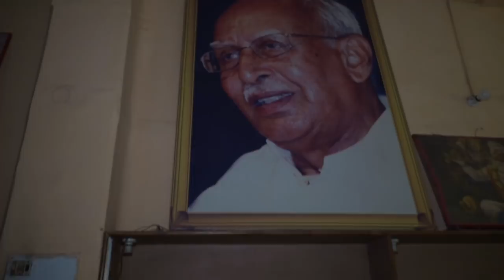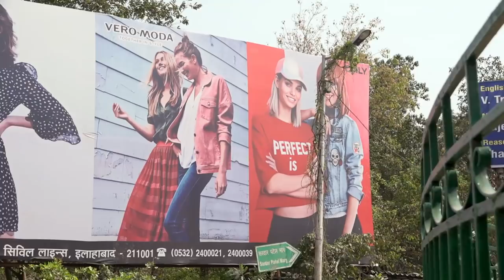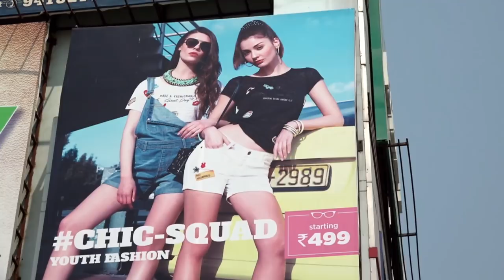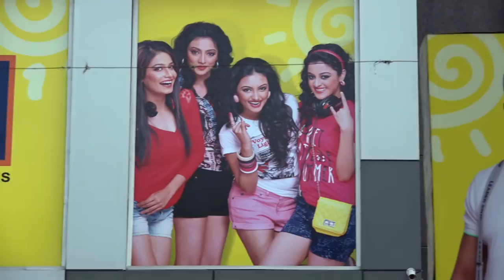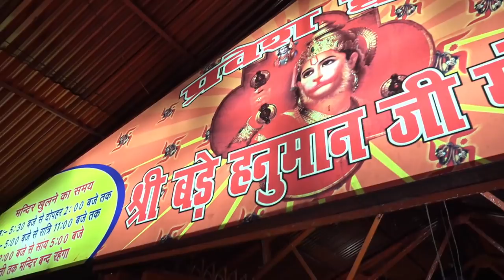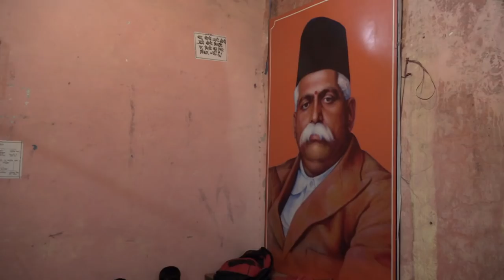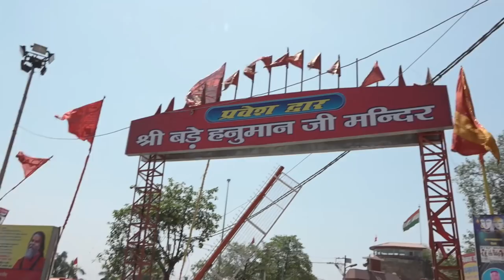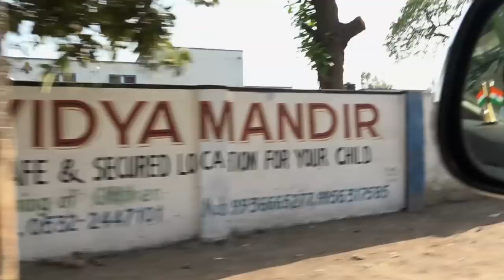Hindu nationalists in India - The Westerners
Nicolaas Veul is introduced to young Hindu nationalists in the holy city of Allahabad. Divya, Ritesh and Vikrant fight for a Hindu India, and against external (western) influences.
India radicalizes itself into far right at lightning speed and extremist clubs are having more and more influence and followers who feel that the West has far too much impact on India with its values. People like Vikrant, who want to make India great again. Just like Ritesh and Divya, he is a volunteer at Rashtriya Swayamsevak Sangh (RSS), which is, with about 6 million members, the largest Hindu nationalist movement in India. In the RSS headquarters, Vikrant explains to Nicholas why they wear uniforms and why he believes that Western settlers have stolen all kinds of Indian inventions, such as airplanes and plastic surgery.
And Ritesh can be short about gay rights: "In India, gay relationships actually do not occur'
To show Nicholas the light, RSS volunteer Divya takes him to bathe where the Ganges and the Yamuna merge. There the westerner is being cleansed of his sins. According to Divya, a hopeful first step towards a world in which we will all be Hindu and therefore family.

Day and night, one of our program makers follows remarkable young people who take us into their world. A world that is no longer waiting for Western ideals. Partying, hating, loving, praying and working: we experience adventures with people who are different in life than we are; looking for new ideas, amazing insights and totally different truths.

The westerners step out of their own comfort zone, directly into someone else's existence elsewhere. With an open mind, sharpness, empathy and humor they attract people who are completely different in life. Each and every one of them act from their own perspective and also have to criticize Western ideals such as democracy, religious freedom, women's emancipation or animal welfare. This leads to astonishing insights and confrontations with other truths, on which own prejudices can be tested and perhaps also revised.

Looking beyond our own navel, beyond our Western dogmas - to be able to reflect on what it actually means to be 'Western'. The Westerners combine participatory journalism with telling stories that surprise, move and defy our world view.

One Westerner, one week, somewhere in the world in a completely different culture, challenging the western privilege. With: Nicolaas Veul, Maral Noshad Sharifi, Eva Cleven, Willem Timmers and Stef Biemans
Presented by: Maral Noshad Sharifi, Stef Biemans, Willem Timmers, Nicholas Veul, Eva Cleven,